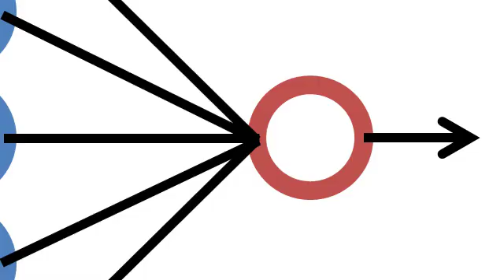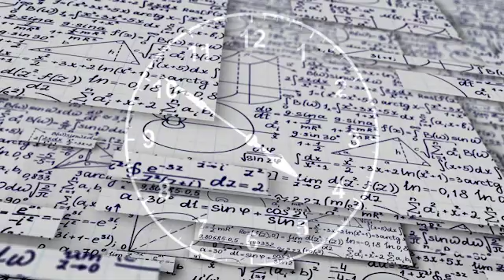Neural Networks with Lucas Liebenwein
Neural networks are powerful prediction tools, but they are too large and inefficient for device-centered applications, and require expensive cloud infrastructure. MIT CSAIL student Lucas Liebenwein hopes to change that. He and his team are working on reducing large networks into smaller architecture, enabling them to be deployed onto small devices like phones and robots. Once deployed, the networks can make faster predictions while maintaining accuracy. For more information about Lucas Liebenwein, please